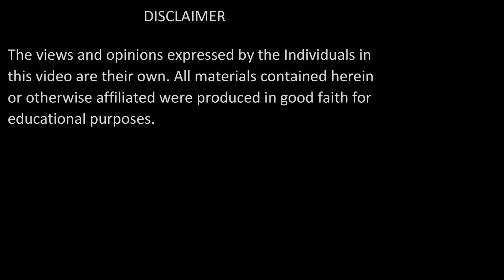Raah-e-Khuda mein maal kin par kharch kiya jaye? | Surah Al Baqarah:Verses 215-216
Raah-e-Khudā mein maal kin par kharch kiya jaye? | Surah Al Baqarah:Verses 215-216 | Shaykh Muhammad Mohsin Munawar Yousafi

ABOUT THE VIDEO:

سورۃ  البقرہ: آیات 216-215

Surah Al Baqarah: Verses   215-216

MISCELLANEOUS:

Date of Recording:  09 Aug 2018